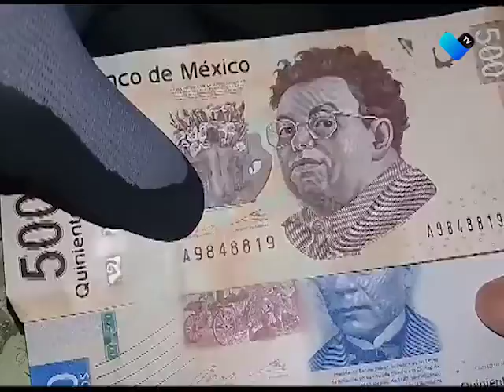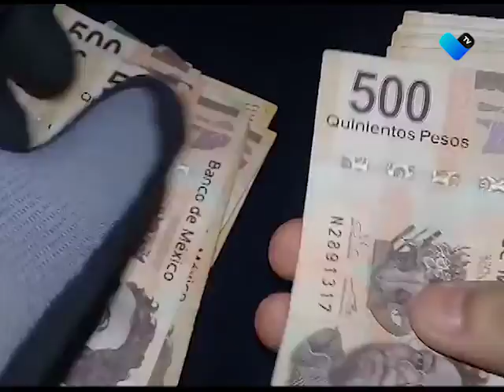REDUCIRÁN EL 20% DEL PRESUPUESTO DE SEGURIDAD PÚBLICA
La diputada federal Martha González adelanta que habrá un recorte del 20% en el presupuesto del FORTASEG, afectando a varios municipios del estado de Aguascalientes.